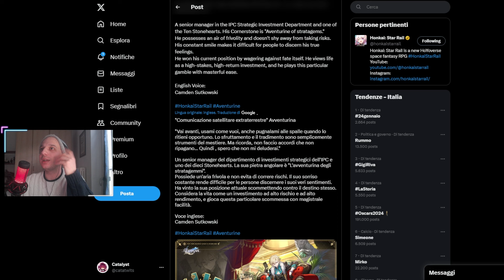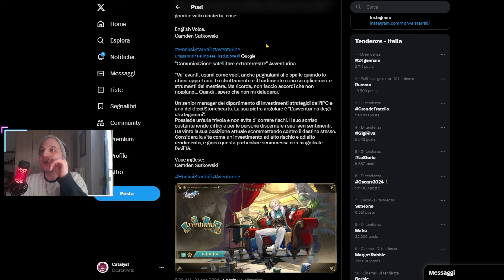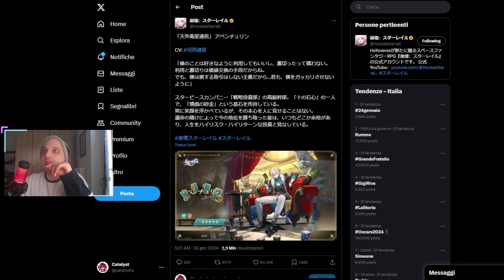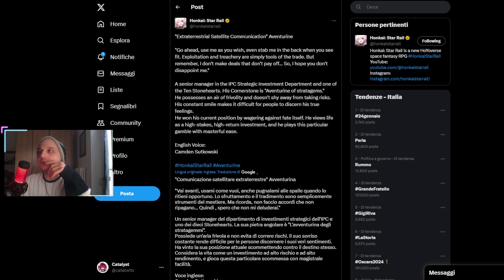Aventurine, Secondo Banner Patch 2.1 | Honkai Star Rail ~ Continua l'IPC arc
E con Aventurine abbiamo i nostri primi 4 personaggi di Penacony: Black Swan, Sparkle, Acheron ed Aventurine. Un inizio COI FIOCCHI direi, per non parlare di cosa deve ancora arrivare. Preservation Imaginary potrebbe tornare comodo a molti, sono curiosissimo di sapere come si comporterà soprattutto a paragone con FuXuan ed altri healer. Vedremo! Fatemi sapere la vostra